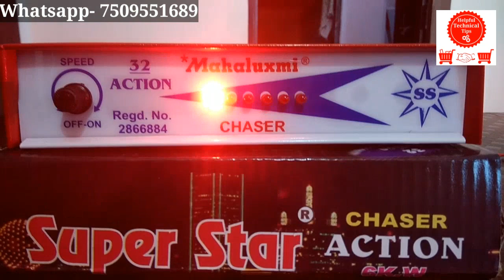Mahaluxmi Chaser with 32 action || 1KW Per 6 Channel Mahaluxmi Chaser || Light Chaser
CHASER RATE LINK :-
* 1KW PER 6 CHANNEL WITH 32 AC MAHALUXMI CHASER